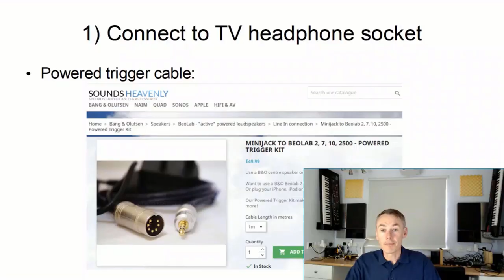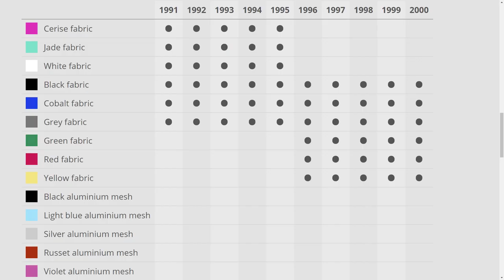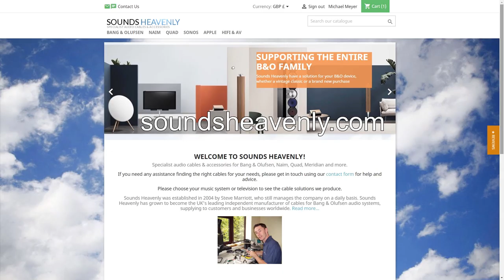How to give ANY laptop iconic Bang & Olufsen sound (not just HP or ASUS!) - 2500 subscriber special!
Steve from Sounds Heavenly explains how to transform the sound of ANY laptop to give it true Bang and Olufsen audio quality at a sensible price, with music from my favourite local band Marvel

This video is a special THANK YOU to my 2500 subscribers. hence I have featured Beolab 2500 speakers in this video, which have been kindly loaned

As Beolab 2500 speakers don't have a "Line In" mode like most other Beolab speakers, if you want to use them with a laptop you will need a powered cable to generate the trigger signals that would normally be sent from a B&O audio system

This will connect from your laptop into the nearest speaker.  To connect the second speaker, you then need a Powerlink Splitter and a Powerlink mk.3 cable

If you don’t already have the mains power cables for the B&O speakers, I keep these in stock here in a choice of lengths

Please use the timing links below to go directly to each part of the video and to compare the speakers for yourself:-

0:00 Introduction
7:41 Laptop speakers: Sound of the sunshine (Intro)
8:09 Beolab 2500: Sound of the sunshine (Intro)
8:25 Conclusions

If these videos have helped you to enjoy your B&O products, please consider buying Steve a coffee - many thanks!

With big thanks to Marvel and MoreThan AV for making this video possible! for advice on connecting B&O speakers and please subscribe to my channel for more B&O speaker tests and reviews, coming soon.

The opinions expressed in this video are Steve's own views - no gift or inducement has been received for making this video.  The speakers are on short term loan and will be returned immediately once the video is published.